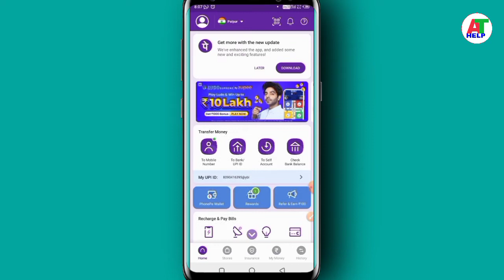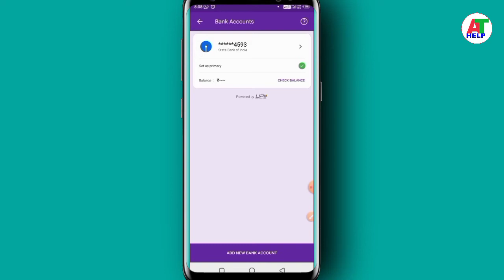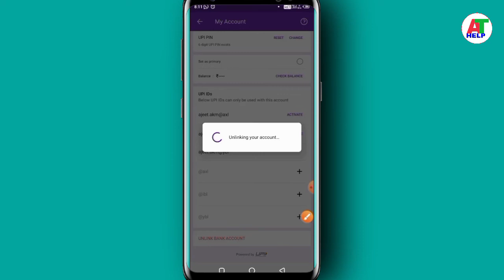Phone pe per ek se adhik bank account kaise link Kare | How to add bank account in phonepe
namaskar doston

doston phone pe par ek account add karne ke bad dusra account add karne ka option kafi search karni padati h, to is video se aap janenge ki ek se adhik bank account ko apne phonepe par kaise jode.